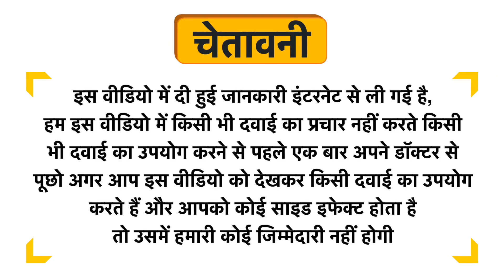Chocopro Gold Powder Chocolate Sugar Free Uses in Hindi | Side Effects | Dose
Chocopro Gold  Powder Chocolate Sugar Free Uses in Hindi | Benefits | Side Effects | Dose